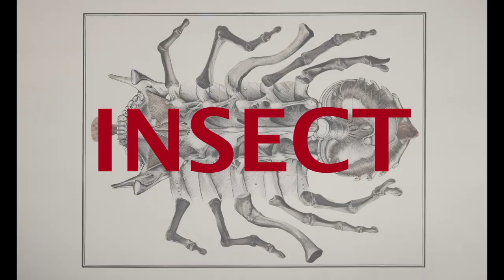Retrospectiva 2023: Jan Švankmajer | Trailer | Insects